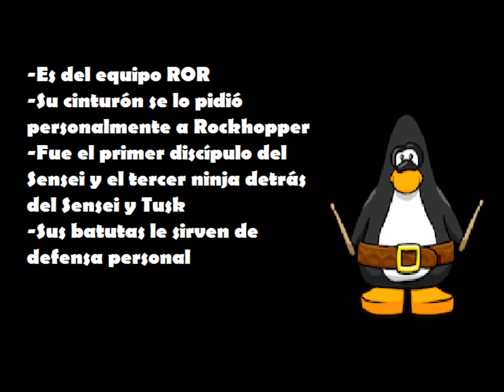Club Penguin | Operación Hurtadillas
La Op.Hurtadillas llegó a su fin...
Comenta si te gustó o recibiste algún premio jugoso :D
"Like" , comenta, fav. y sub  pls: D